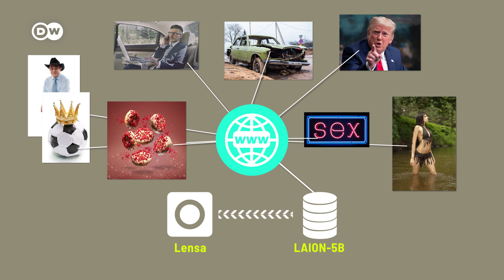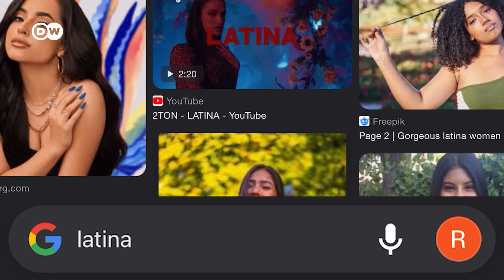Hype App "Lensa" - Can A.I. be Sexist?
“Lensa AI” is global hit! Users love the virtual portraits the app creates, all with the help of AI software. But, it has drawn some hefty criticism. Women worldwide have reported the app creates sexist portraits of them. It also seems that “Lensa” taps into dangerous racial cliches.